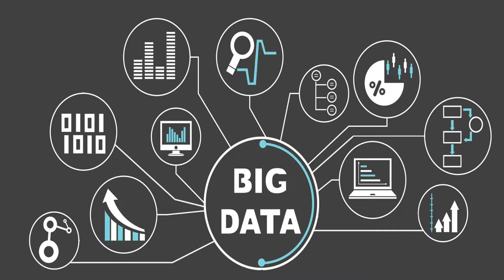¡TREMENDA LOCURA! ¡NADIE SE LO ESPERABA! ¡DESPIDO DE XAVI HERNANDEZ! | NOTICIAS DEL REAL MADRID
1.Camisa Gratis: Debe escribir la talla y el enlace de la camiseta gratuita que desea en la pantalla de pago
2.Camisetas gratis - No compatible: Personalización, PATCH, Camisetas retro
3.Las camisetas con precios especiales no están incluidas en la promoción.

Frederic Hermel se fue de España, tras años siendo corresponsal, y ahora es una de las voces más autorizadas en Francia. Él quiso hablar sobre el contrato que ha firmado Kylian Mbappé con el Real Madrid... y lo dejó todo más que claro.

El periodista francés quiso dejar su particular opinión sobre el fichaje de su compatriota por el Real Madrid. Hermel desgrana las cifras que se están dando para cerrar el caso Mbappé y arrasa a todos aquellos periodistas y distintos tertulianos de RMC Sport que ponían en duda las cantidades.

"Es lógico que el contrato de Mbappé sea de 5 años", empezó asegurando antes de terminar, de sopetón, con todos los que querían poner la sombra de la duda sobre ese mismo traspaso. Frederic aseguraba que tenía toda la lógica del mundo, a ojos del Real Madrid, firmar a Mbappé hasta la treintena de edad.

"¿Cuántos años tiene Mbappé? 25 años. Continúa este contrato por 5 años y luego tendrá 30 años. ¿Qué pasa en el Real Madrid?", preguntaba antes de dar él mismo la respuesta y citar la política de fichajes y de renovaciones que suele usar Florentino Pérez en su segunda etapa en el Bernabéu.

tarjetarojatvonline
primera division
laliga
futbolenlatv
tarjetarojatv